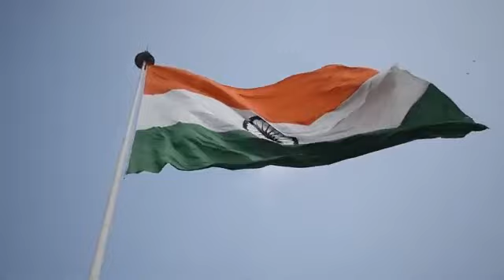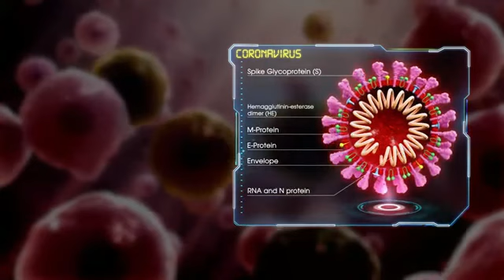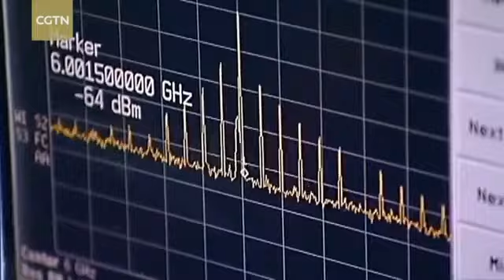এই মূহুর্তে ভারত-চীন যুদ্ধ হলে কে জিতবে ? দুই দেশের ২০২০ সালের সামরিক শক্তির পার্থক্য India vs China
লাদাখ সীমান্তে আবারও পাল্টাপাল্টি সামরিক শক্তি বাড়াচ্ছে ভারত ও চীন। ভারতের দাবি, ক্যাম্প স্থাপন করে আরও ১০ হাজার সেনা মোতায়েন করেছে চীন। ভারতও ভারী অস্ত্রের মজুদ করে সবরকম প্রস্তুতি নিয়েছে। এছাড়া প্যাঙ্গং লেক এলাকায় দুই দেশের সেনারাই এখন মুখোমুখি অবস্থানে চলে এসেছে। যদিও সীমান্তের অনেকখানিক জায়গা বেইজিংয়ের দখলে থাকায় নয়াদিল্লি টহল দিতে পারছে না। যা নিয়ে বিরোধীদের তোপের মুখে মোদি সরকার।